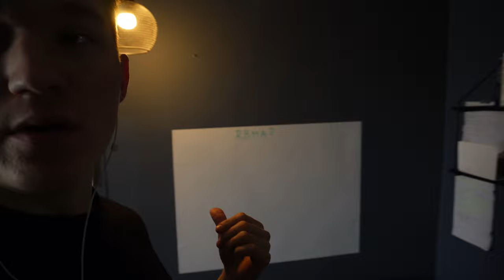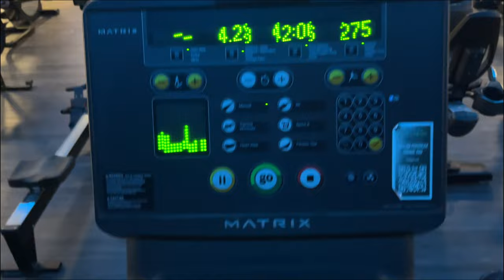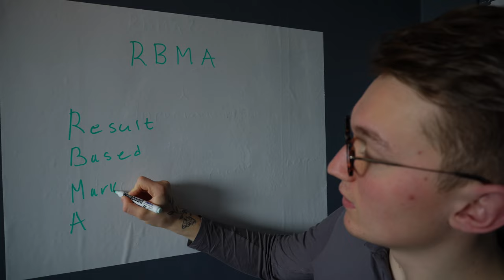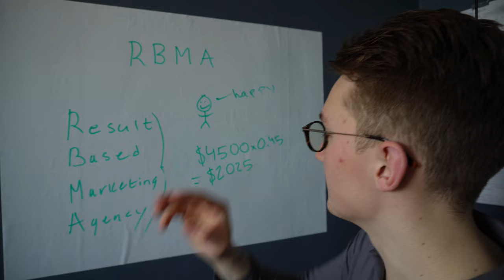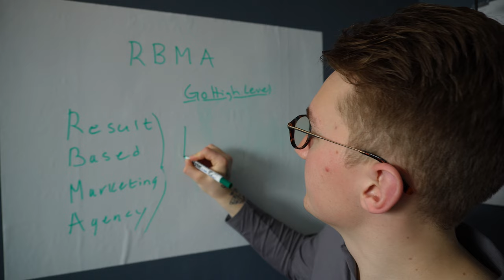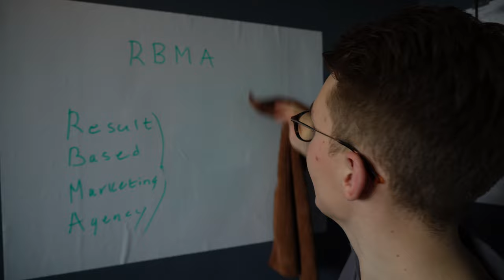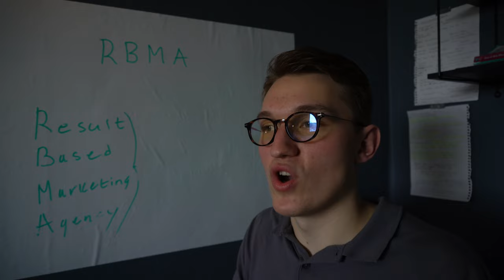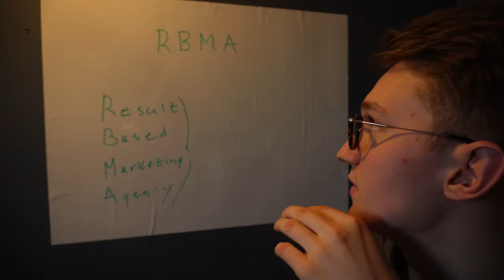Day in the life of a entrepreneur (rebooting)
3 weeks since i uploaded since... Been spending alot of time and effort into my free course that i'm building on this complete new business model. It's a model copy of the broken SMMA model. I've healed it so it's ready to go.

Video about that coming out soon...